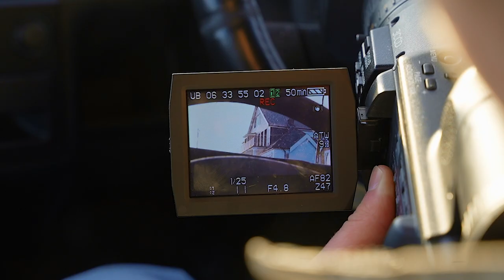Tin Foil Astronaut - Wallflower (Official Video)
'Wallflower’ is the first in a series of videos for Tin Foil Astronaut's 4 track EP 'Some Strange Hypnosis' that will each cast glimpses into the inner workings of an absurd town that is equally eerie and dreamlike.

Director, Georgia Pestana:

‘Wallflower’ explores how it feels to be on the outside literally and emotionally. I wanted to tap into the feeling of deep longing and frustration to make a leap outside of your comfort zone. ‘Wallflower’ dwells on the bittersweet tug and pull of living between reality and fantasy.

Connect with Tin Foil Astronaut -